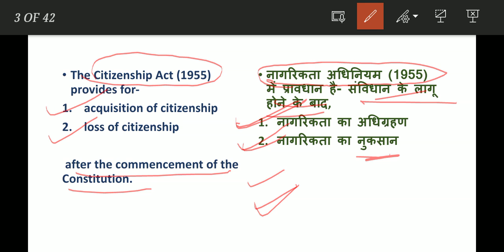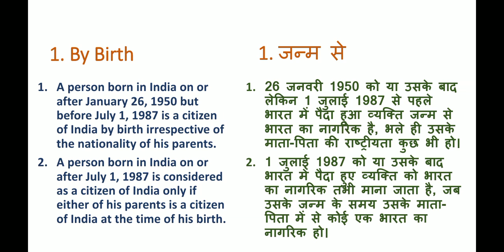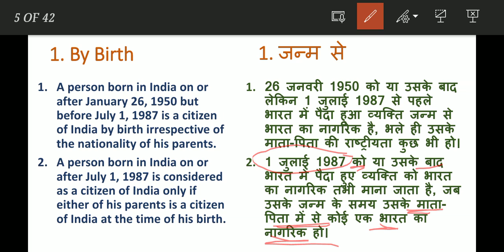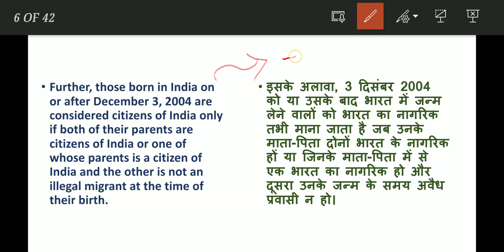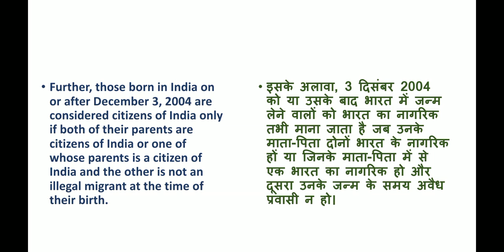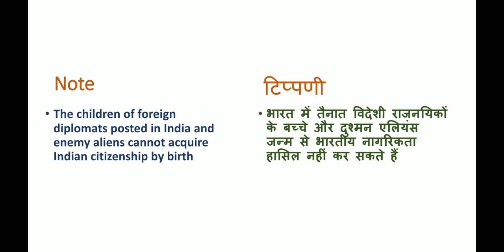INDIAN POLITY - CLASS 18: CITIZENSHIP - PART 3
In this video, we have discussed INDIAN POLITY /CONSTITUTION OF INDIA - CLASS 18 : CITIZENSHIP - PART 3